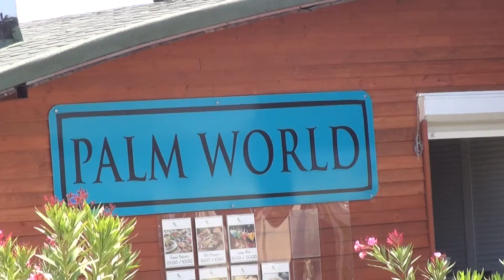Palm World Hotel 2018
Super Urlaub im "Palm World" Hotel in Evrenseki - Side an der
Türkischen - Riviera im April 2018